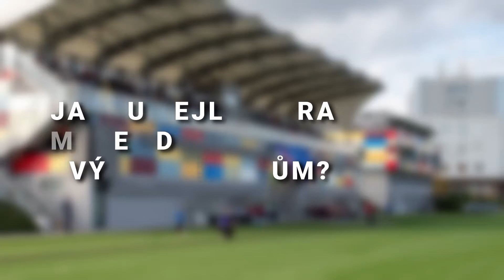Představujeme trenéry akademie: PETR BLAŽEK (U13)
Jak se dostali k trénování mládeže? Co je baví na jejich kategorii? Jaký tým si pustí v televizi pro inspiraci? Všem trenérům Fotbalové akademie FC Hradec Králové jsme položili stejné otázky – podívejte se, jak na ně odpověděl kouč kategorie U13 Petr Blažek.